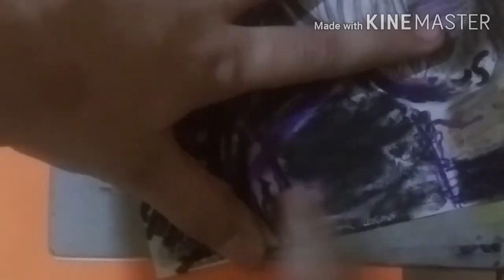Drawing Tom hardy (venom)